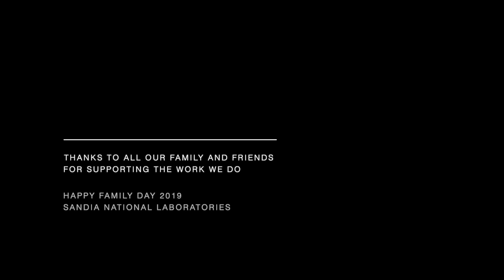Family Day 2019: Drop Tower Demonstration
As a long-standing tradition, Sandia welcomed more than 19,000 friends and family to our New Mexico and California campuses this year for a glimpse into the work and culture of the Labs. Some of the demonstrations, tours and exhibits included drop tests, large particle accelerators, hypersonic wind tunnels, the solar tower, photovoltaic fields, numerous science and technology demonstrations, fun kids’ science experiments and more.

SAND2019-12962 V